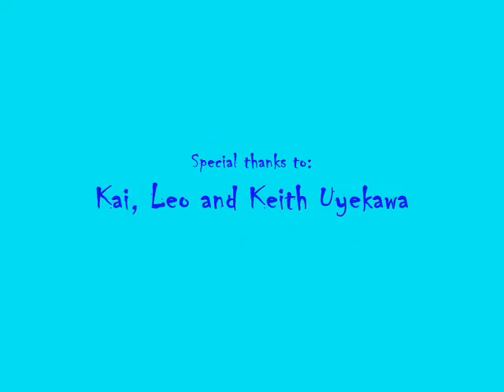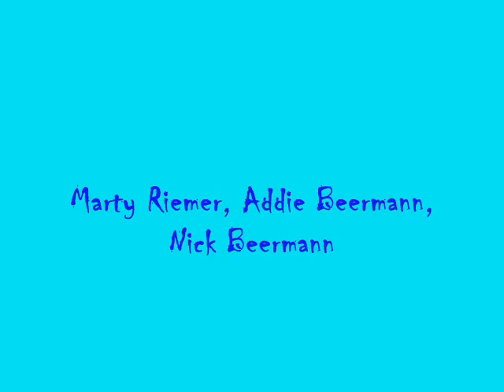Ice is solid!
The science of ice. Water comes in liquid, solid and gas forms. What happens when you freeze water? Science experimenst you can do at home.